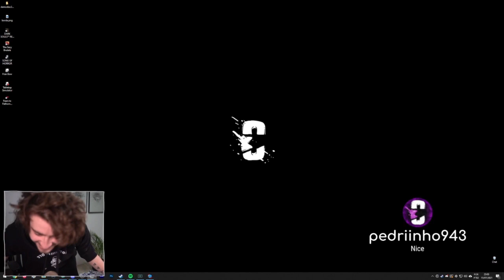CELLBIT VENCENDO A FASE MAIS DIFÍCIL DA HISTÓRIA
Streamer: CELLBIT

Gosta de Futebol? Jogue Football Team e ajude o canal